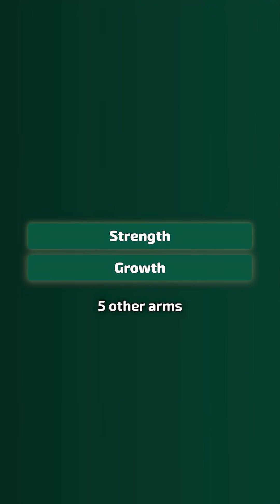Does hypertrophy cause strength gain?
Does hypertrophy cause strength gain? When you dive into the research – or ask someone that has studied this area extensively like Dr. Buckner – you realize that these adaptations are quite a bit different.